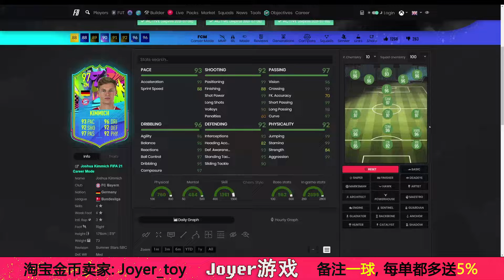【一球】FIFA 21 UT #265 "4星花式Kimmich/基米希"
25k,45k; Summer Stars Joshua Kimmich SBC; 活动挑战SBC